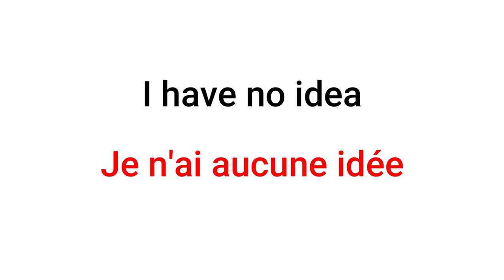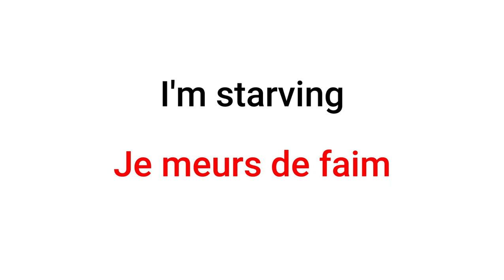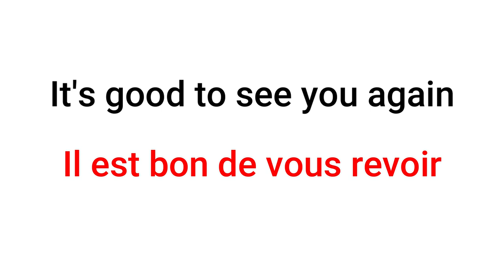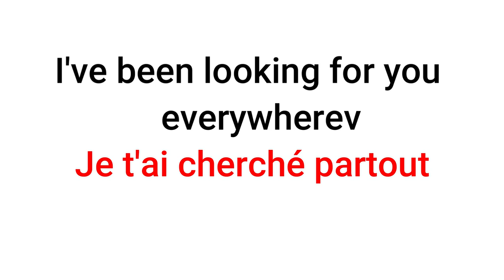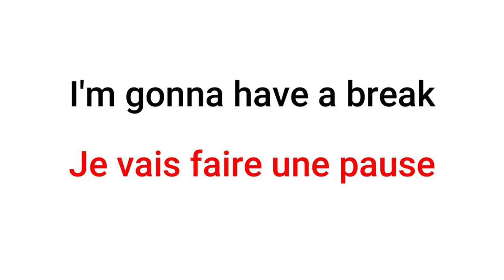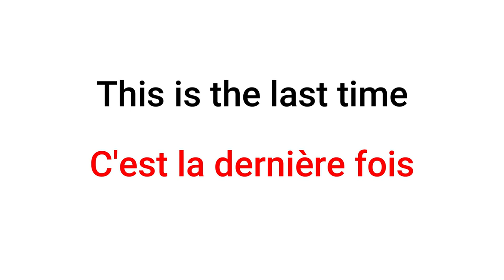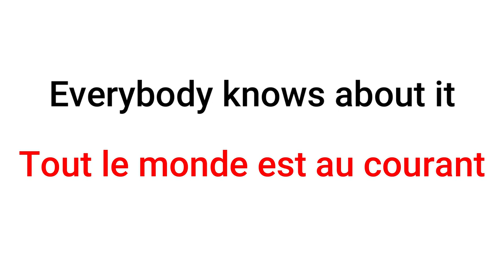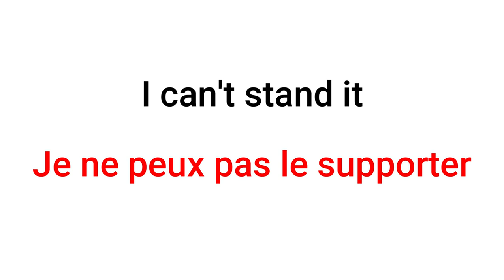Phrases en Anglais Pour Débutants - Apprendre l'Anglais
Voici le cours complet le meilleur et le plus rapide pour apprendre l'anglais à partir de zéro pour les débutants en lisant un texte en anglais avec traduction, un cours complet du début au professionnalisme d'une manière exclusive et nouvelle, ce cours vous aidera à améliorer les compétences de prononciation et de lecture en anglais dès la première vidéo. Ce groupe de vidéos est un cours complet et complet d'apprentissage de l'anglais de manière simple pour les débutants

Lire un texte en anglais étape par étape
Lire le texte en anglais avec traduction
Apprendre à lire et comprendre un texte en anglais pour les débutants
Lire en anglais et améliorer la prononciation de manière simple
Lecture en anglais - améliorer le niveau de français et les compétences de prononciation en lisant des textes
Formation pour lire l'anglais et améliorer les compétences de prononciation dans des phrases simples